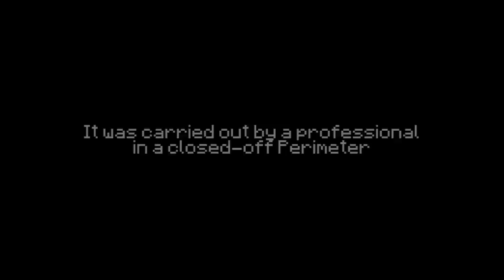Mindcrack Minecraft Server - The Epic Split feat. Van Docm77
Minecraft on the Mindcrack Server! EPIC!

Inspired by Volvo Trucks - The Epic Split feat. Van Damme